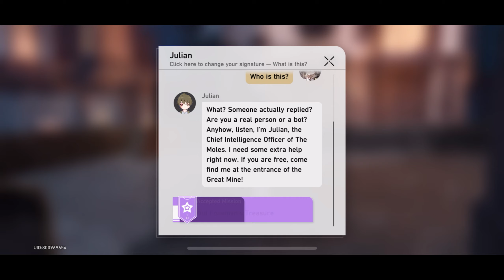Honkai: Star Rail 08